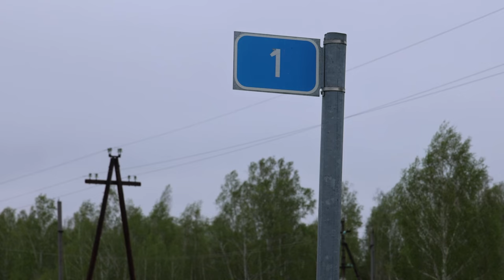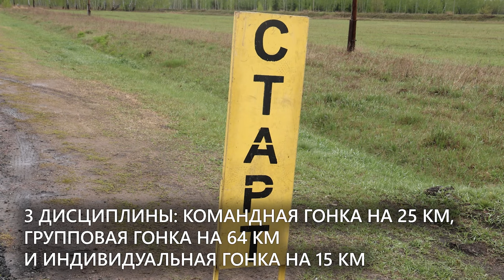42-я Всероссийская юношеская многодневная велогонка